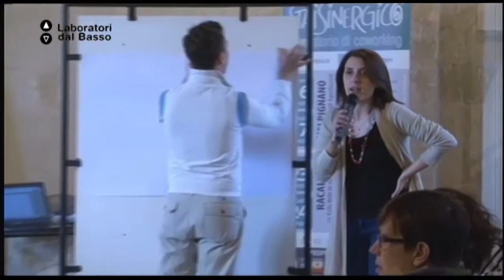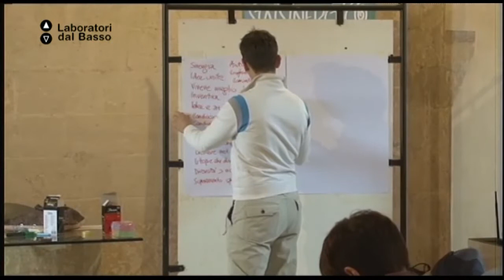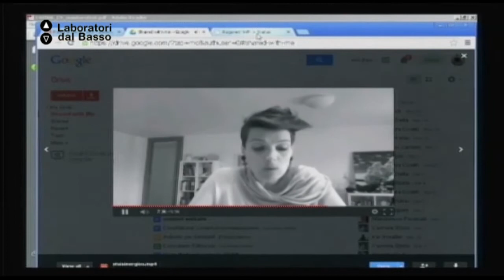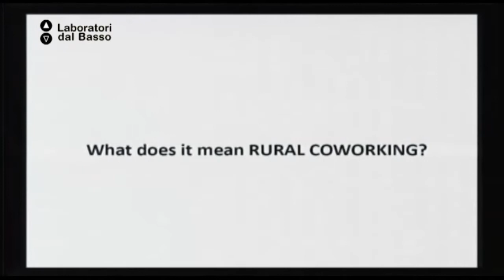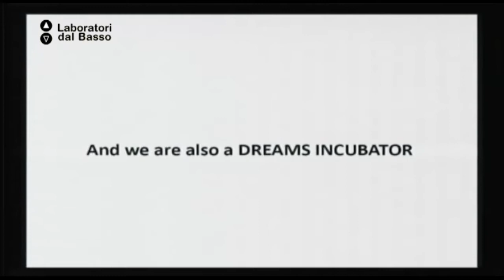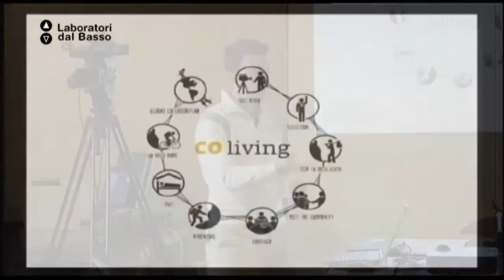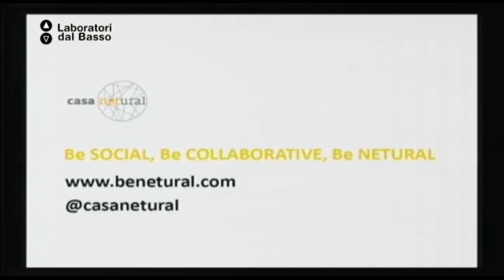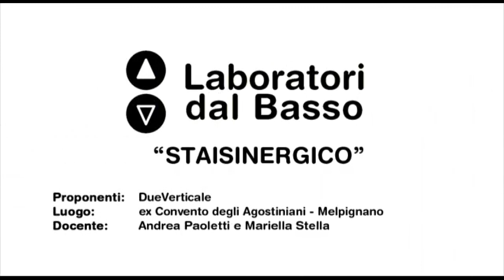Ldb staisinergico_01 (parte 2) Paoletti Stella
LdB Staisinergico
Lezione 01 (parte 2): Coworkin
Docente: Andrea Paoletti, Mariella Stella
Contenuti: prospettive economiche e culturali per il territorio generabili da un coworking

Luogo: ex Convento degli Agostiniani - Melpignano (LE)
Proponenti: Dueverticale